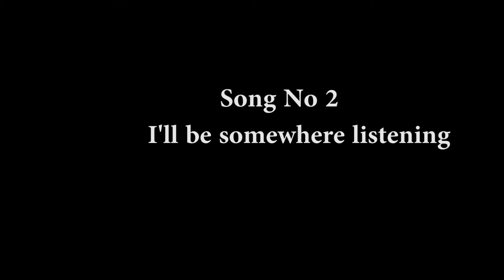"I'll be somewhere listening" by CSI Christ Church Choir, Kulavanigarpuram - Choir Sunday 2018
This is the video of the song " I'll be somewhere listening" performed by the Christ Church Choir, Kulavanigarpuram in Choir Sunday 2018

Written and Composed by Eduardo J. Lango

Arranged by Er. Devadoss

Accompanist - Allen Blessing Harrison Raj

Video Courtesy - Daniel Devson Herold Idiot's Photography